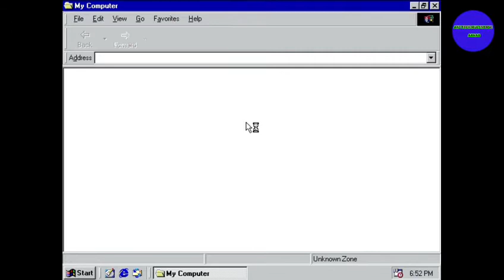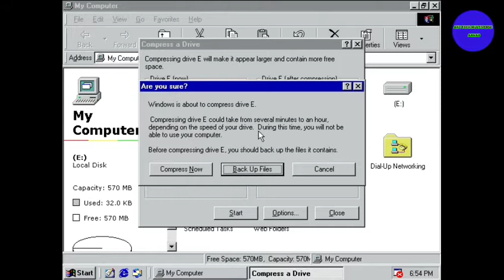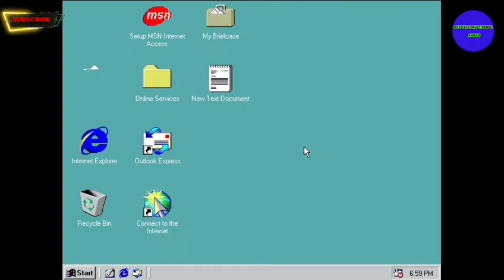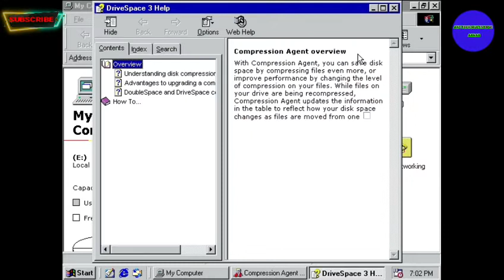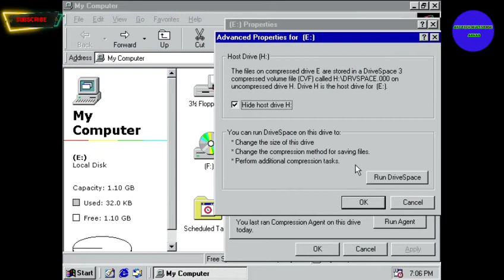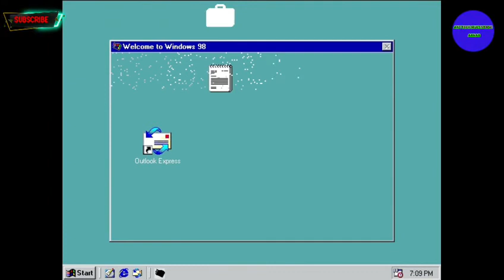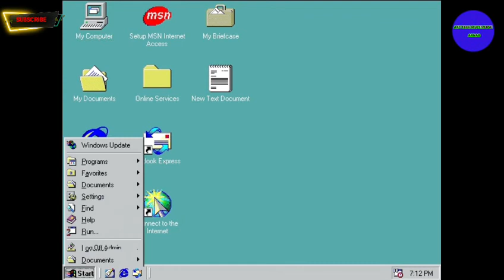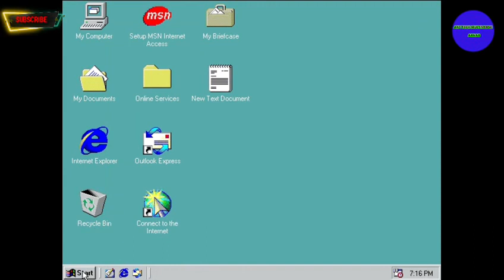🤩🔥Efficiently Compress DRIVE Volumes on Win 98 | data compression @akctechmultiversee🖥️🖥️🔥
Watch the video of how to compress DRIVE volumes on win 98 OS and also how to use compress agent on Win 98 OS